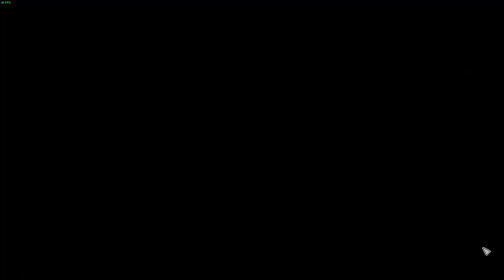Unpacking Demo - Just the way I like it!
Unpacking is a game made by Witch Beam, who made Assault Android Cactus (of which I actually have quite a few unlisted videos of), and is exceptionally relaxing. Literally everyone I know who has played it has enjoyed it.